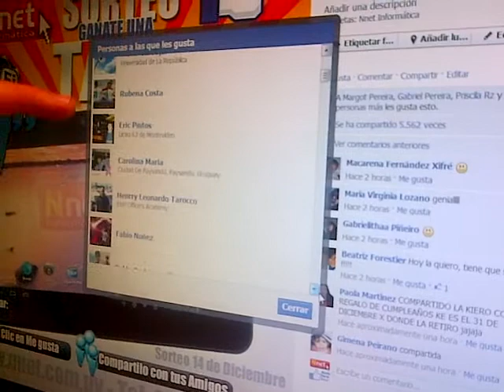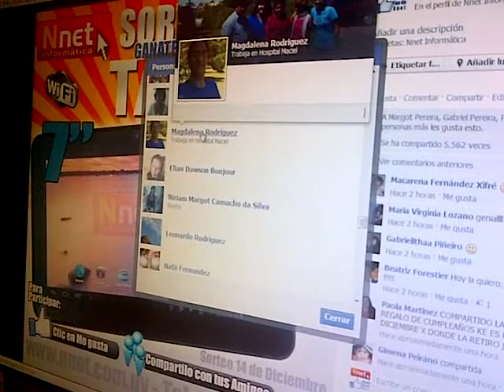Sorteo Tablet Titan 7009 Nnet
Fe de erratas la ganadora es la que dice 65 que es Virginia Batista.